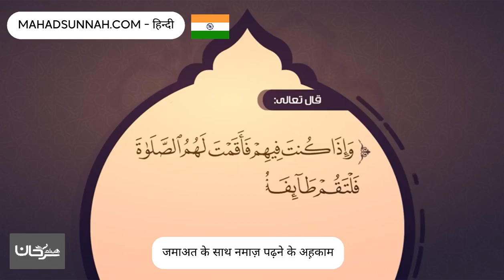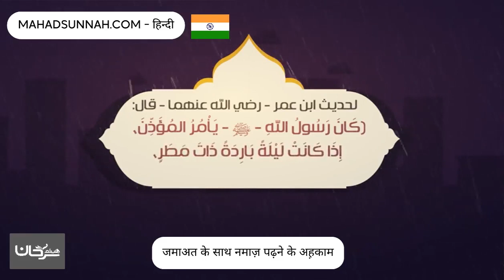जमाअत के साथ नमाज़ पढ़ने के अह़काम عمارة المساجد